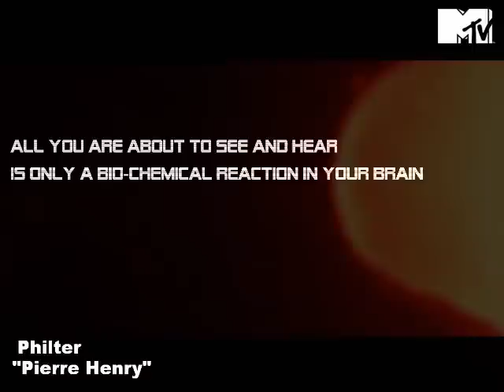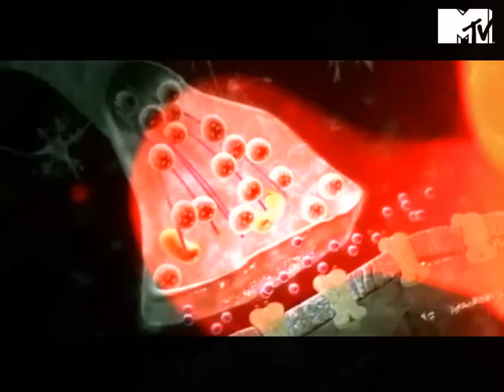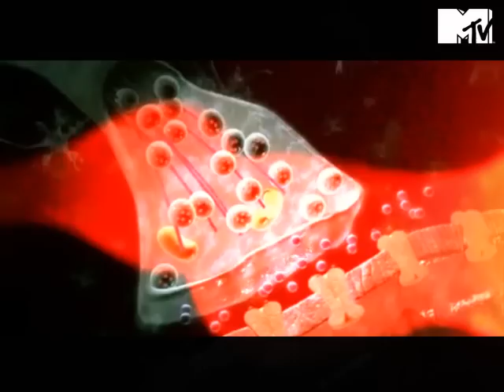Philter - Pierre Henry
Philter - Pierre Henry Offficial music video.

Falls Ihr Euch schon mal gefragt habt was genau im menschlichem Gehirn passiert wenn es durch Musik und bewegte Bilder stimuliert wird, könnte dieses Video einen kleinen Einblick vermitteln.

If you have you ever wondered what happens in the human brain when it is stimulated by music and moving images, this video might give you a little insight.

Warnung!!!  Neuronen können durch bestimmte Lichtwellenlänge gesteuert werden. Dieses Verfahren nennt man Opto genetics. Mittels einer einfachen Lampe ist es also möglich  sich Alle und Jeden zu instrumentalisieren. Soviel zum freien Willen...

Warning! Neurons can be controlled by specific light wavelength. This procedure is called Opto genetics. Using a simple lamp, it is possible to exploit to all and everyone. So much for free will ...